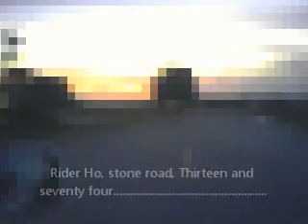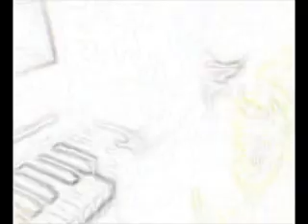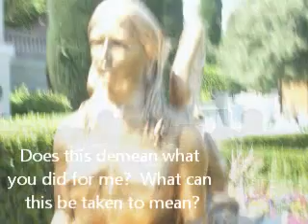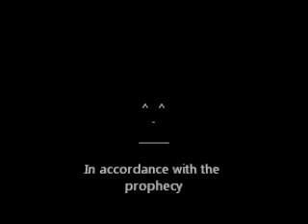Kick the Bottle by Pontifex 13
This is a rough draft video.  I need to work on it. The song is "Kick the Bottle" which I recorded under my solo moniker Pontifex 13.  It's a good song, maybe a little self indulgent with the guitar solos.